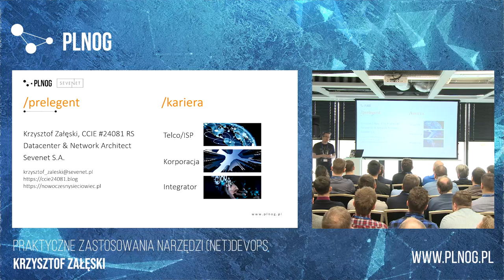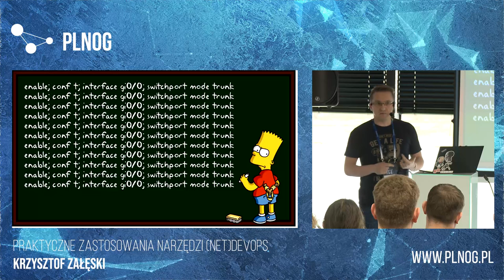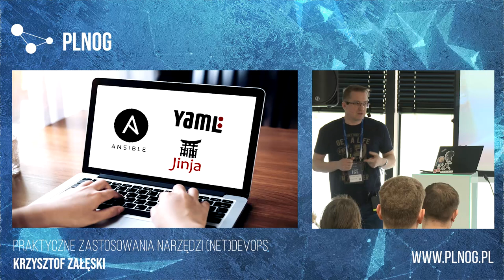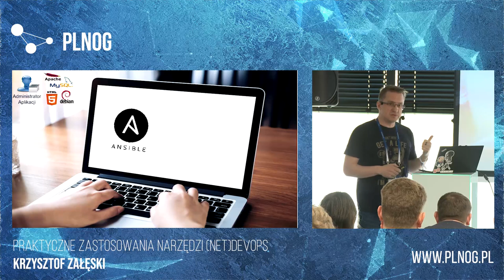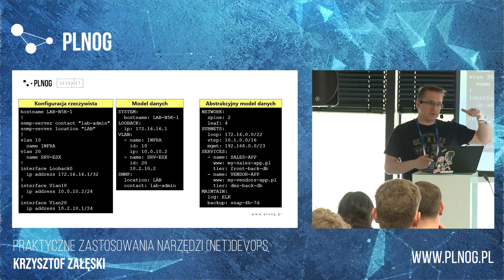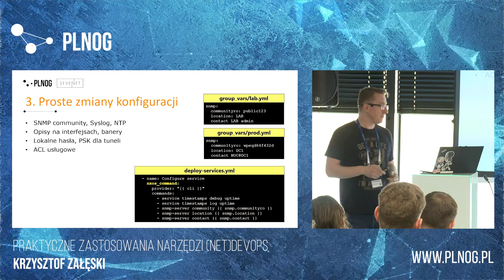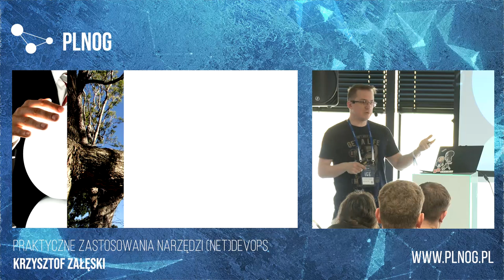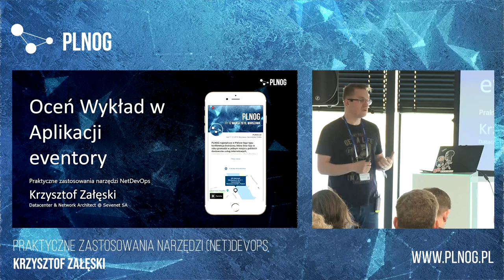PLNOG22 - Krzysztof Załęski - Praktyczne zastosowania narzędzi (Net)DevOps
Kultura (Net)DevOps powoli zaczyna zadomawiać się w świadomości inżynierów. Niestety, o ile sama idea jest już w miarę znana, to wciąż do końca nie wiadomo, jak ją wykorzystać do usprawniania środowisk sieciowych, szczególnie tych produkcyjnych. W trakcie rozważań pojawia się wiele pytań. Czy od razu musimy automatyzować wszystkie usługi produkcyjne, czy możemy wdrażać poszczególne etapy stopniowo? Czy automatyzować tylko elementy sieciowe, czy całe środowisko? Co z utrzymaniem spójności danych? Co z integracją z innymi systemami? Czy automatyzacja w ogóle jest przydatna dla niedużego środowiska? W trakcie mojej sesji postaram się odpowiedzieć na te i inne pytania, pokazując kilka przykładów wraz z metodyką ich implementacji.